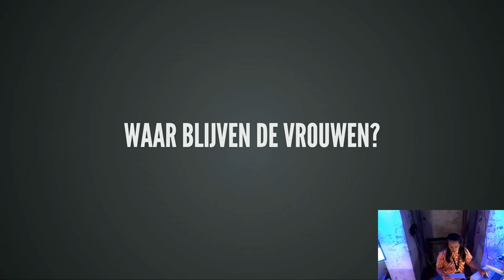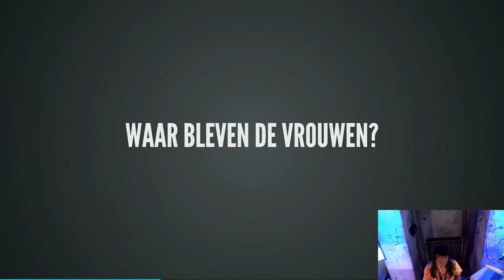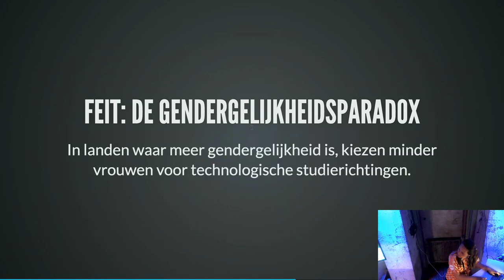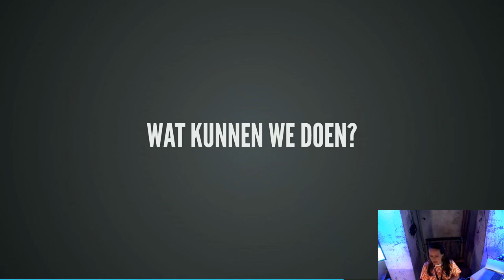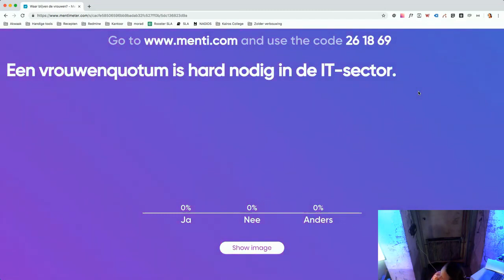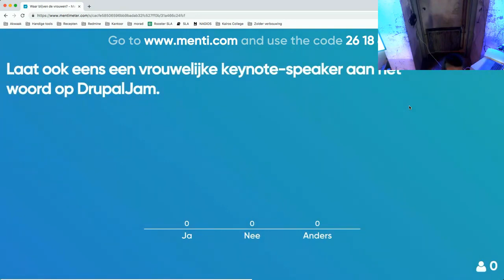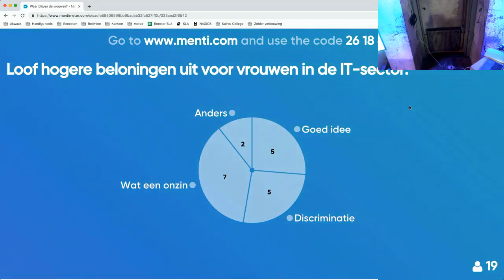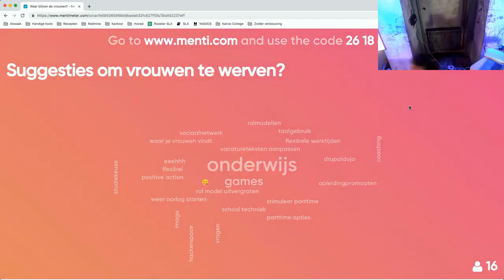DrupalJam:XL Silo0 14:15 Waar blijven de vrouwen (by Valerie Valkenburg-Gibson)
Waar blijven de vrouwen?
De IT-sector is booming. Als je garantie wilt op een goede baan, leer dan met computers te werken. Hoe komt het dat vrouwen in deze sector op grote schaal achterblijven? In deze talk gaan we onderzoeken wat de drempels zijn. En hoe we die kunnen wegnemen. Of willen we die wel wegnemen? Moeten we misschien erkennen dat er nou eenmaal verschillen zijn tussen mensen van verschillende geslachten? En is er een reden dat de ene sector aantrekkelijker is voor het een, of het ander?

14:00-15:00 in Silo 0